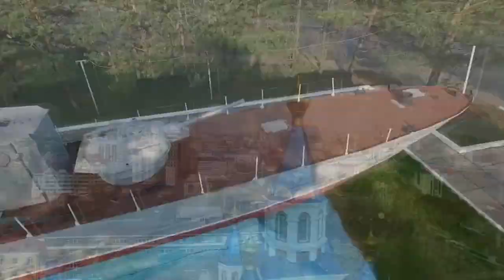Михаил Дегтярев: в крае многое делается для развития сельских территорий